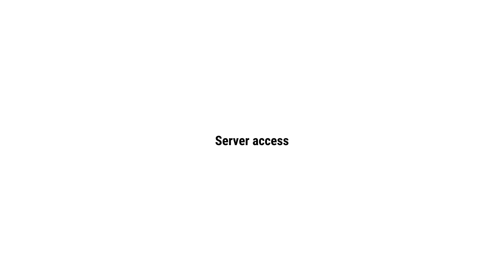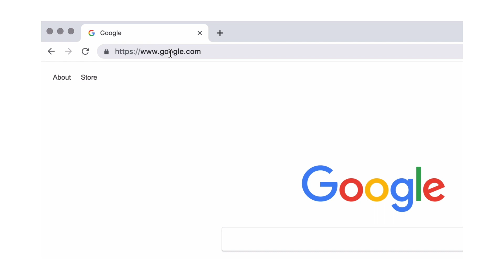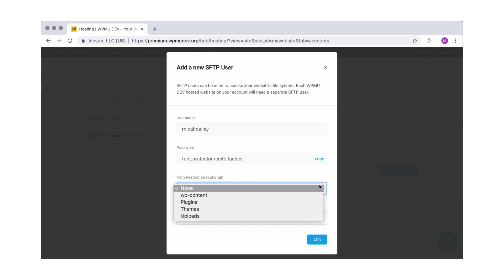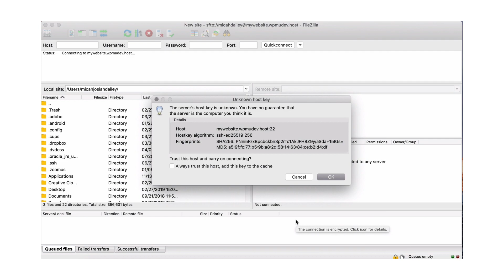How to use FTP or SFTP to manage files on WordPress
Learn how to setup FTP and SFTP in FileZilla to connect to your managed WordPress host so you can edit, create, move, copy or delete files on your site.